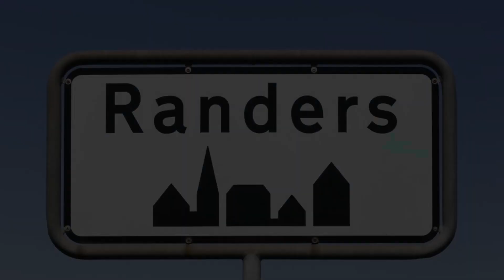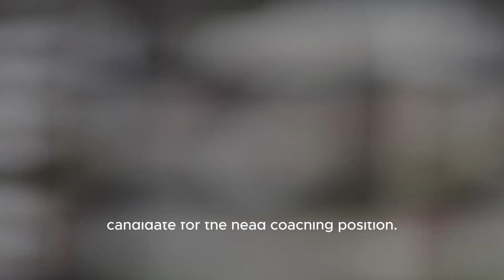Maxx Crosby Supports Antonio Pierce For Raiders' Head-coaching Job - Nbc Sports | Maxx Cro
Title: Maxx Crosby Endorses Antonio Pierce For Las Vegas Raiders' Head Coaching Search Hashtags: maxxcrosby antoniopierce raiders headcoachsearch Description: In This Video, We Discuss The Recent Endorsement Of Former Nfl Linebacker Antonio Pierce By Star Defensive End Maxx Crosby For The Head Coaching Position Of The Las Vegas Raiders. Following Jon Gruden's Departure, The Raiders Are On The Lookout For Their Next Head Coach. Join Us As We Analyze Why Maxx Crosby Believes Antonio Pierce Would Be A Great Fit For The Team And Discuss The Potential Impact He Could Have On The Raiders' Future. Description Hashtags: maxxcrosby antoniopierce raiders headcoachsearch nfl Tags: Maxx Crosby, Antonio Pierce, Las Vegas Raiders, Head Coaching Position, Nfl, Jon Gruden, Endorsement, Raiders Head Coach, Head Coach Search, Nfl Coaching Search Maxx Crosby Supports Antonio Pierce For Raiders' Head-coaching Job - Nbc Sports | Maxx Crosby Endorses Antonio Pierce As Potential Head Coach For Las Vegas Raiders